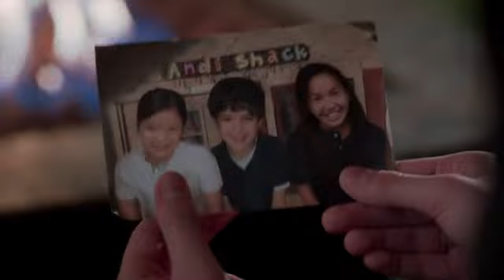Andi Mack - We Were Here - clip7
For those who are fan of Andi Mack, and want to watch it on youtube countless time.